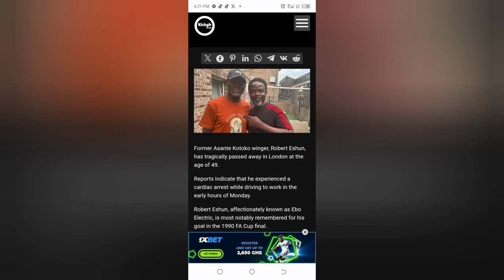SAD NEWS FORMER KOTOKO PLAYER DIES IN UK AWWWWW RIP LEGEND